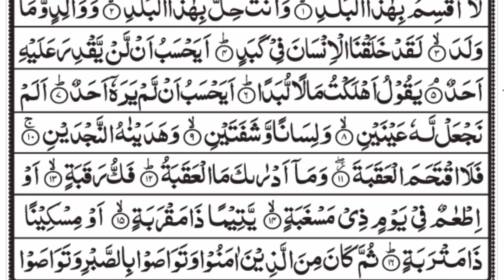Surah Al-Balad | Full With Arabic Text (HD) | Heart Touching Recitation | 90-سورة البلد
Al-Balad ("The City") is the ninetieth chapter of the Qur'an with 20 ayat.

القرآن سورة البلد
سورة البلد